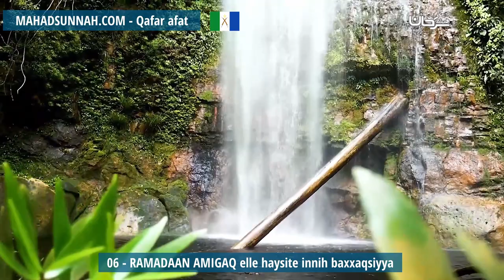06 Ramadaan Amigaq Elle Haysite Innih Baxxaqsiyya سبب تسمية رمضان بهذا الإسم